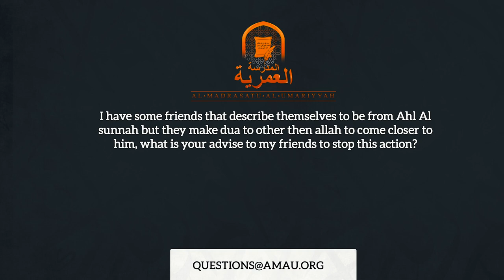Muhammad Tim Humble Responds To Yasir Qadhi | Making Dua to Other Than Allah Q&A [RESPONSE]